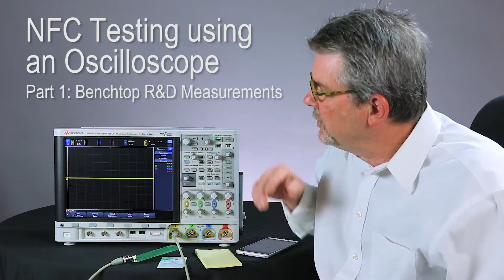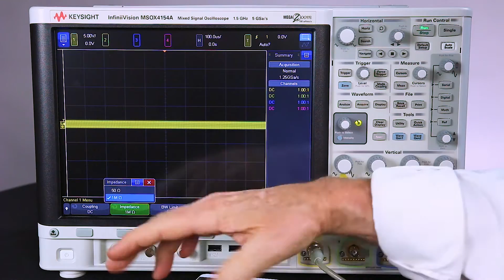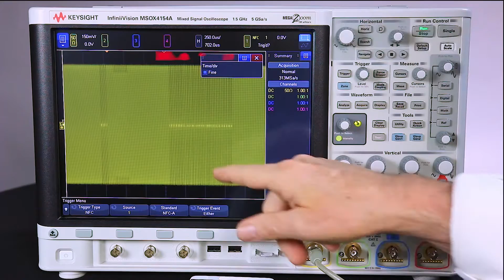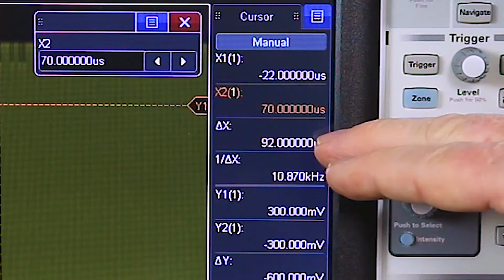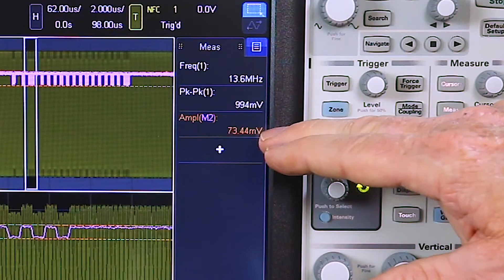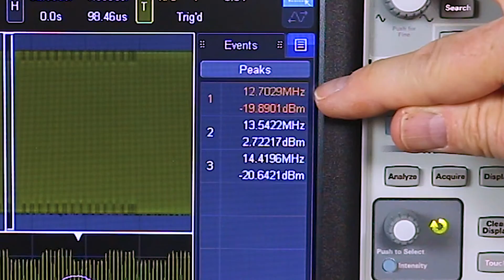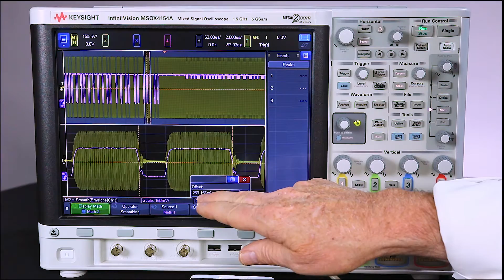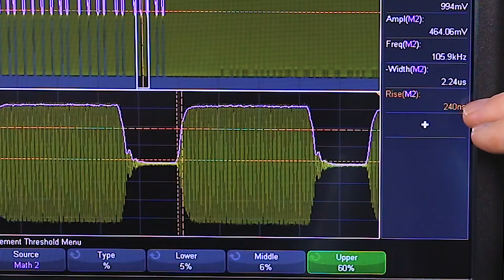NFC Testing Using an Oscilloscope Part 1: Benchtop R&D Measurements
How to test your NFC-enabled device

This is part 1 of a 2-part video series on testing NFC-enabled devices. It focuses on using the NFC triggering capability of a Keysight InfiniiVision X-Series digital storage oscilloscope to synchronize on NFC communication.

This video also shows how to use some of the oscilloscope’s advanced waveform math functions to demodulate the captured waveforms so that various parametric measurements can be performed. This insures proper analog signal quality in your device.